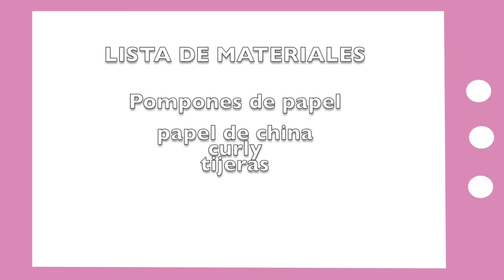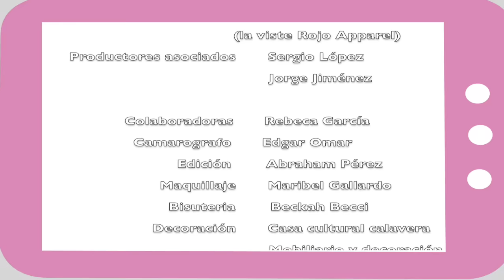Show Manual 172 (Bricolage/Pompones de Papel)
Viernes 04de Septiembre del 2015
*Bricolage: Karla Aguilar/ Pompones de Papel
Checa nuestra pagina